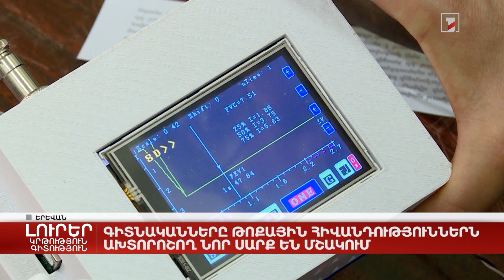Գիտնականները թոքային հիվանդություններն ախտորոշող նոր սարք են մշակում